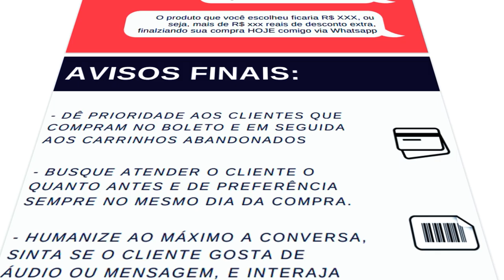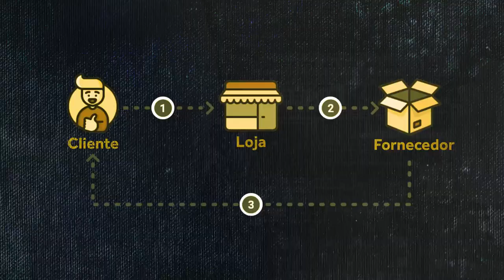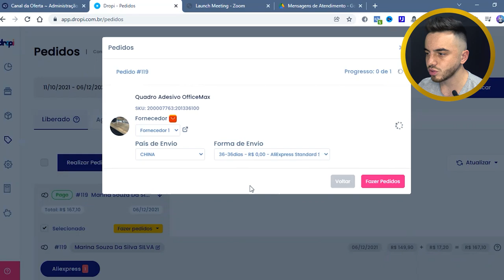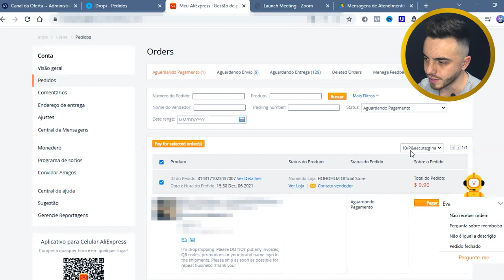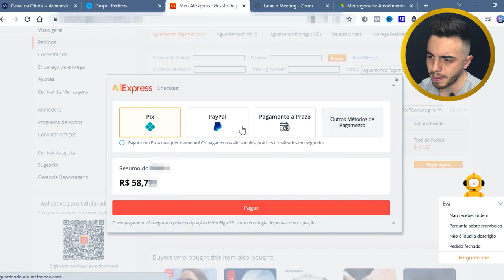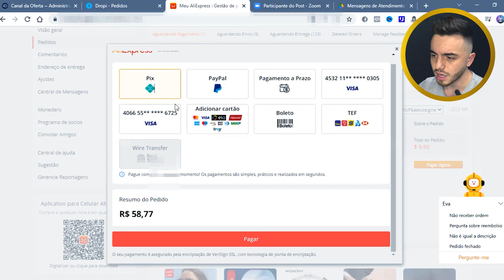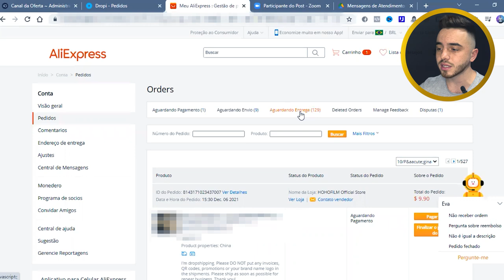VENDI E AGORA? NÃO ESQUEÇA de fazer isso depois que vendeu no Dropshipping com a NUVEMSHOP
Opa! Imagina comigo... Você fez sua primeira venda no Dropshipping, e está agora pensando o que fazer ?
O que devo fazer depois que eu vendo no Dropshipping? Vendi e agora?

Calma! Que hoje eu vou te mostrar o que você deve fazer depois que vende no drop, e não só isso, o que você NÃO pode esquecer de fazer também!

- Link do Telegram, fique por dentro de tudo, antes de todos!